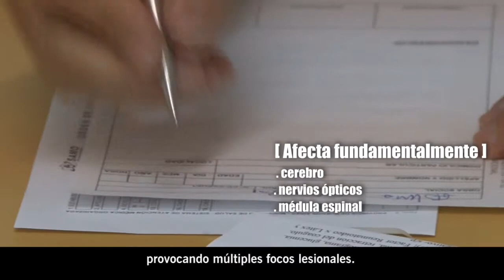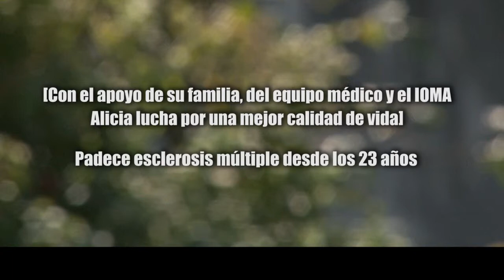IOMA Esclerosis Múltiple - EM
La EM es una enfermedad desmielinizante, pero que tiene además un componente degenerativo. Generalmente aparece entre los 25 y los 40 años aunque, en promedio, se da en personas de entre 30 y 33.